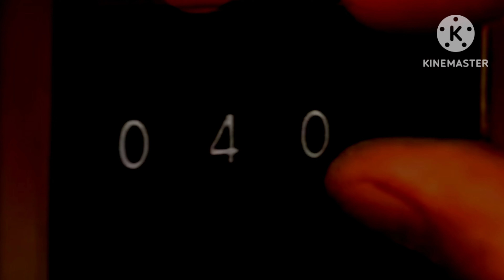SMRT TRAINS EDIT (UNREFURBISHED C151) extended and with music